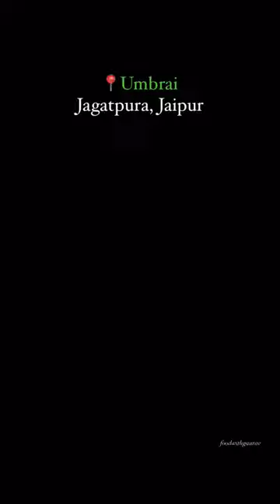Umbrai Restaurant & Banquet | Best Restaurant in jaipur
Umbrai Restaurant & Banquet | Are You Ready For Party Under You Budget
Celebration and merriment are an indispensable part of our lives. They make our lives enjoyable and worth living, especially after the problems faced during this pandemic recently. The pandemic taught us to never miss an opportunity of getting together and celebrating. And weddings are undisputed occasions for being together and making every moment memorable and happy.

Types of Banquet Services :-
Buffet:-  This is a popular banquet service, chosen in events with a large number of attendees. There is a buffet line of food choices, which the guests pass through and serve themselves. It is a convenient way of choosing what an individual wants to choose.

Reception:-  It is a popular term known across countries involving a gathering where people mill around the room while eating and chatting. This is a special gathering of a varied number of people, came together for a special occasion.

Food Stations:- This is an event that comprises food stalls or stations offering various cuisines, courses and dishes to the guests. Many times, these stations are manned by chefs who prepare food in front of the guests. The most common food stations include pasta bars, sushi stations, desserts, etc.

Cafeteria-Style:- This is very similar to the buffet-style banquet service, with a difference that servers themselves serve the food. The practice is used to control the portion sizes.
Plated: In this service, the guests are seated, and servers bring food already portioned into the plates from the kitchen. This is believed to be one of the most efficient types of banquet service. The plated style is the most common one seen at formal events, seminars, conferences, and formal dinners.

Pre-Set Service:-  If the food is already showing up on the table at the time of your arrival, it is known as a pre-set arrangement. This is applicable mostly with bread, desserts, salads, and beverages.